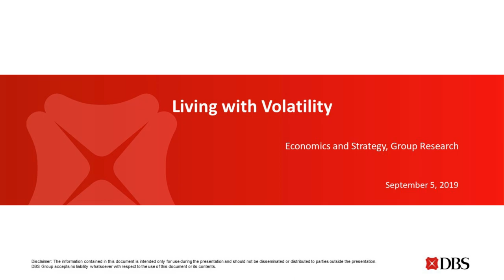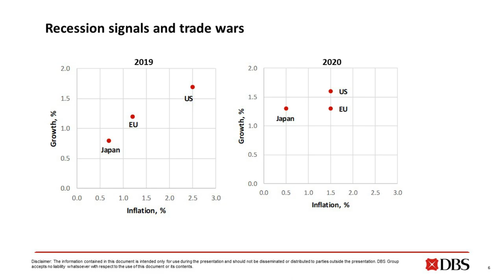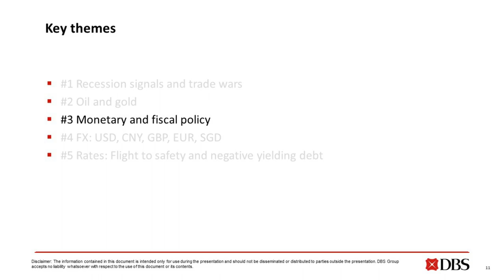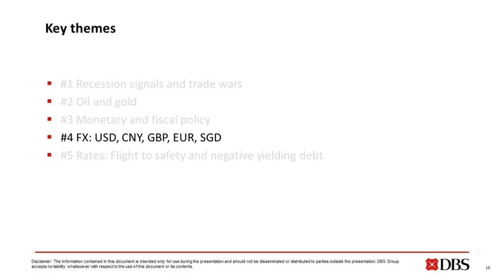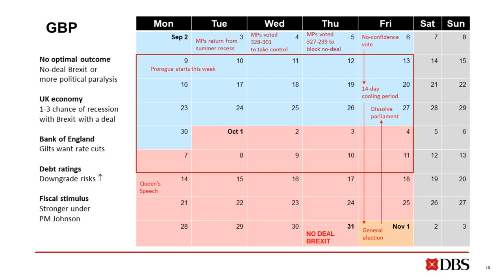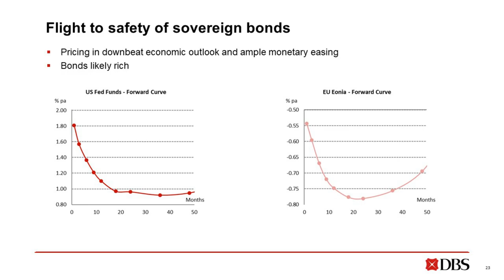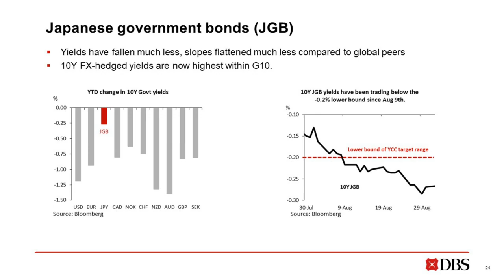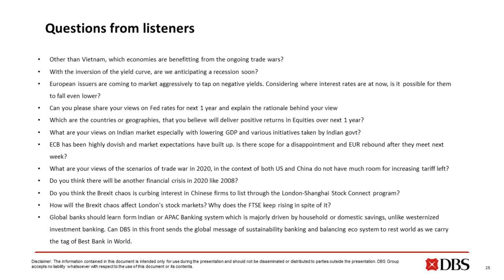DBS Macro Insights Livestream September 2019 - Living with Volatility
Volatility made a strong comeback in August, with markets and economies whiplashed by oscillating trade tensions. Flight to safety has materialised into surging gold price and soaring stock of negative yielding debts; China’s slowdown is exerting drags to global demand and inflation; USD remains strong; commodities are weak; geopolitical uncertainty is high. We take stock of all this, update our forecasts, and consider the 4Q outlook in our September Livestream.